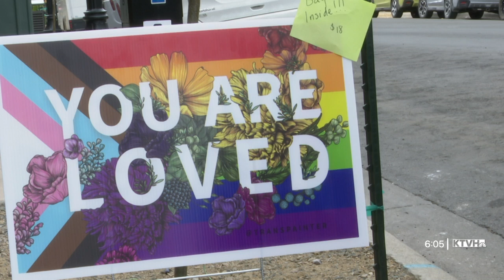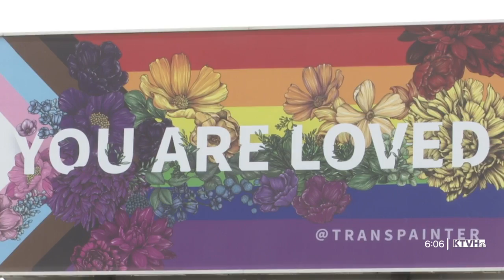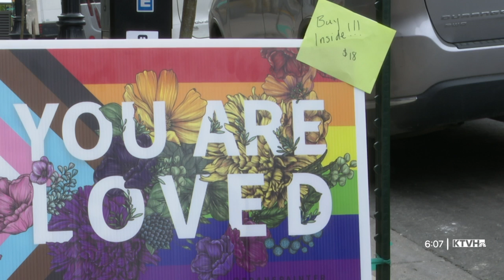New billboard shows love for LGBTQ+ youth in Helena